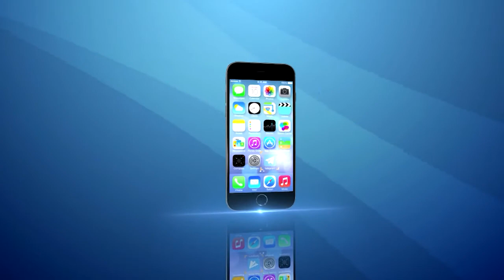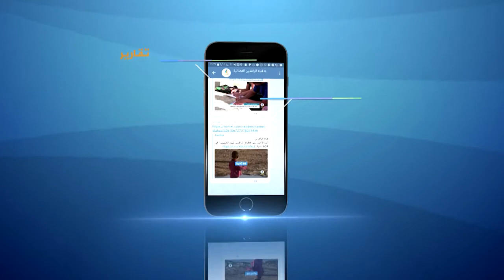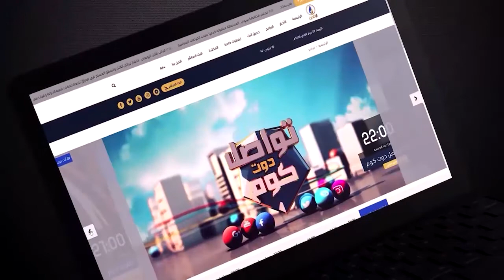طاولة_حوار | الدور الأمريكي - الإيراني في تشكيل الحكومة الجديدة في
ضيوف الحلقة:
- إياد الدليمي - كاتب وصحفي عراقي

تقديم:
ماجد الجميلي